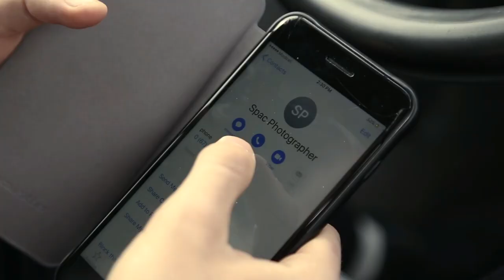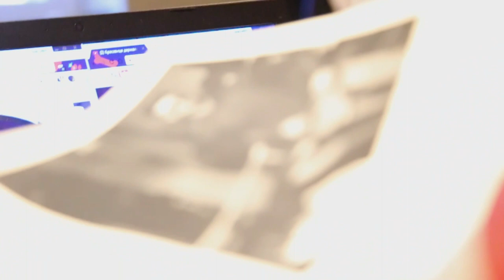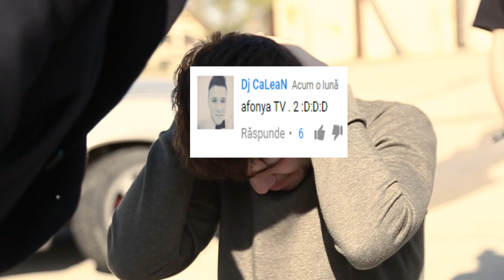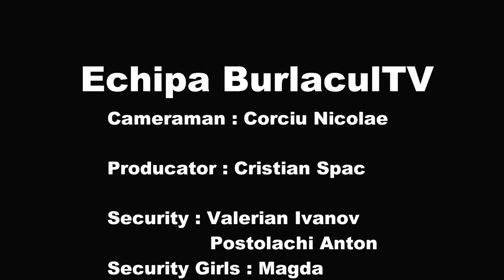Impotriva la Hateri - Official Film (Comedy)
ＬＩＫＥ | ＣＯＭＭＥＮＴ | ＳＨＡＲＥ |ＳＵＢＳＣＲＩ

Echipa BurlaculTV :
Regizor :Cristian Spac
Cameraman : Corciu Nicolae
Burlacita : Simona Lo
Burlacul : Mihai Burlacu
Model : Magda
Backstage : Beatrice Pb
Coach : Artiom Cherdivara
Actor : Andrian Prisacari
Security : Valerian Ivanov
Security : Postolachi Anton
Actor : Burlacu Dumitru